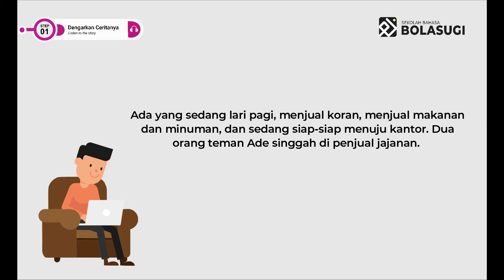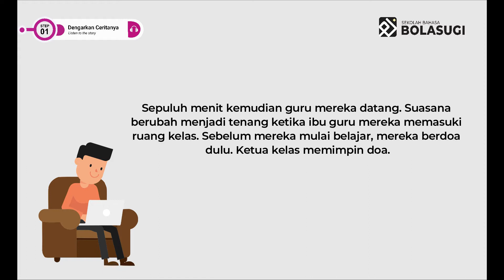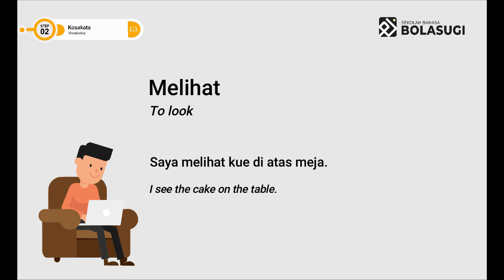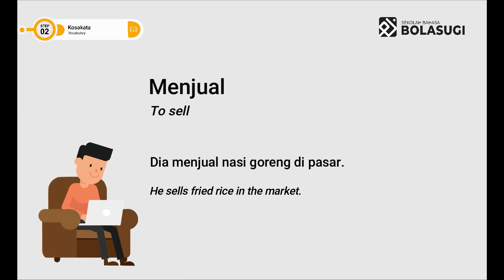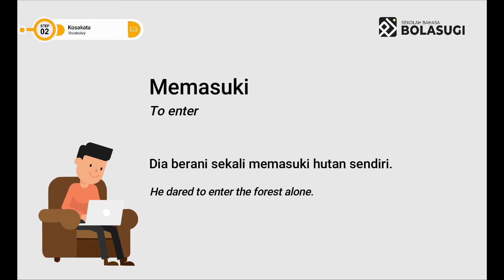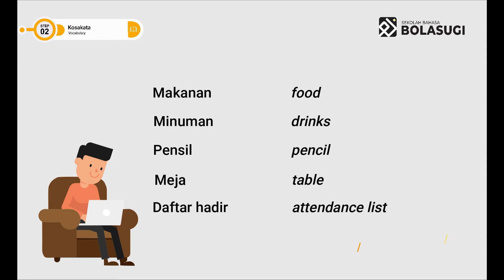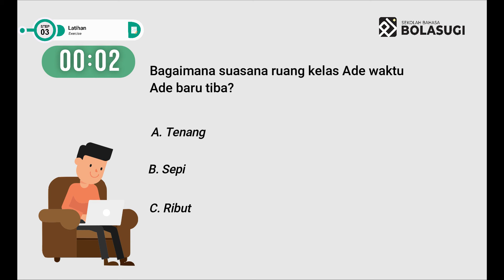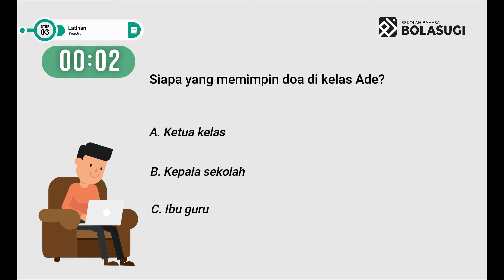FOR BEGINNERS | Listening Practice with Stories (Kegiatan Hari Ini) Part 2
FOR BEGINNERS | Listening Practice with Stories

To chat : My father is chatting with my sister.
To play: The children are playing in the garden.
To look: I see the cake on the table.
Rto run: They ran into the house.
To sell : He sells fried rice in the market.
To invite: I want to take him to a concert.
To stand: He stands on a chair.
To greet: I greet my friend's father.
To do: He does the work himself.
To take out: Anto takes money out of his wallet.
To put : Tina put the doll on the chair.
To enter: He dared to enter the forest alone.
To return : Mira's book has not been returned by Andri.
To open: They do not want to open the door of the house.
To answer: Sandi did not answer when his mother called him.
To collect: Adit is collecting fallen mangoes.
To check : The policeman is checking a motorcyclist.

Kata benda

Makanan : food
Minuman : drinks
Pensil  : pencil
Meja  : table
Daftar hadir : attendance list

Lokasi

Jalan   : road
Kantor  : office
Gerbang : gate
Ruang kelas :classroom

Kata sifat

Kenyang : full
Ribut   : noise
Tenang  : calm
Berani  : brave